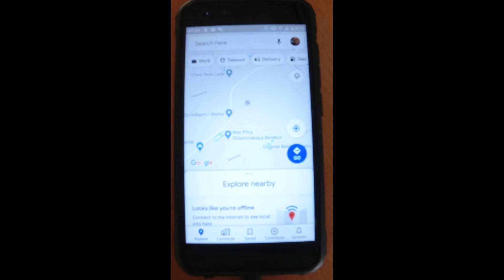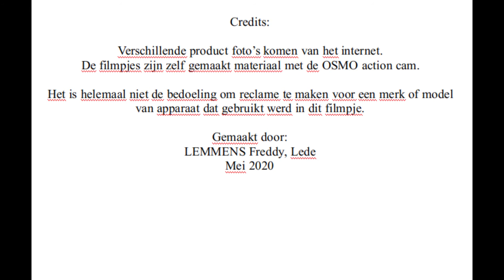Kawa beugel voor Smartphone en Dashcam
Het maken van de beugel voor de smartphone en de dashcam was even leuk dan het maken van het filmpje.